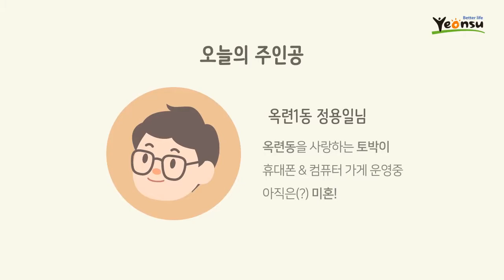연수스토리 : 용일씨의 이야기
◆ 당신의 이야기가 영상이 됩니다.~ 『연수스토리 』
     이번 이야기는 고향에 돌아온 용일씨 이야기입니다.

◆ 고향에 다시 정착해 살아가는 용일씨의 이야기로 고향에서 가정을 꾸려 살아가고 싶다는 내용을
     담고 있습니다.

◆ 연수스토리는 연수구 주민 누구나 하고 싶은 이야기를 해주시면 애니메이션과 샌드아트,
     미니다큐 등 다양한 형식의 영상으로 만들어 드립니다.